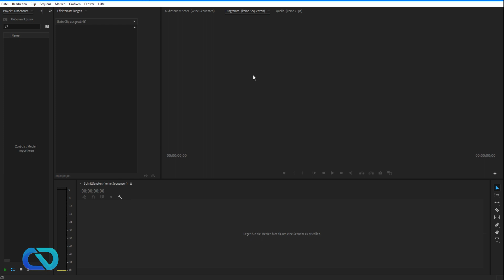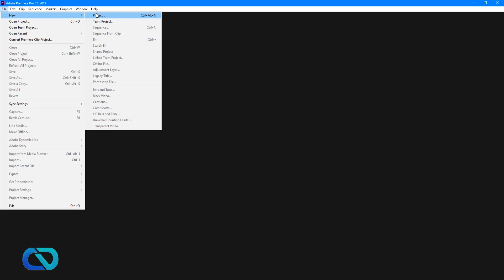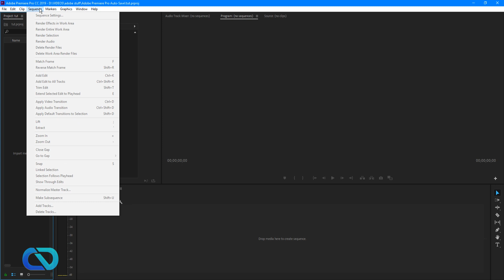How To Change Language In Adobe Premiere Pro CC 2019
In this video, I show you how to change your language in adobe premiere pro language to English. What is adobe premiere pro?
It's really easy and very fast to change! :)

This solution will work on Windows (Windows Vista - Windows 10, Mac and most Adobe Premiere Versions(adobe premiere cs3 -  Premiere Pro CC).
You can change any supported language to English in adobe premiere pro.

If you want to Support me you are welcome to give me a tip!

How To Change LANGUAGE In Adobe Premiere Pro CC - Best Way To Change Premiere Pro Language:

➡ My Equipment:
» Keyboard: Razer Black Widow chroma
» Mouse: Roccat Kova
» Headset: Logitech Wireless G533
» Cameras: Lumix LX15, Go Pro Hero